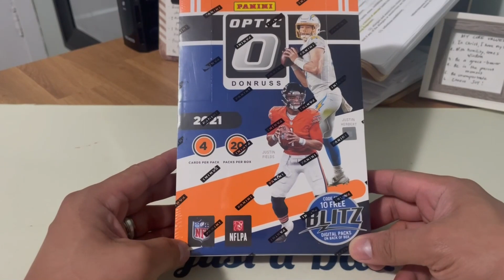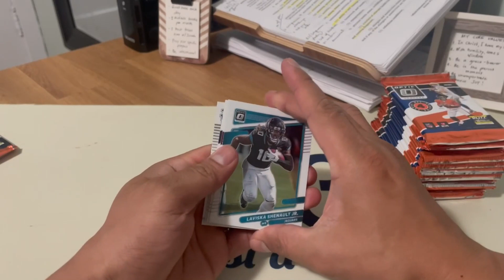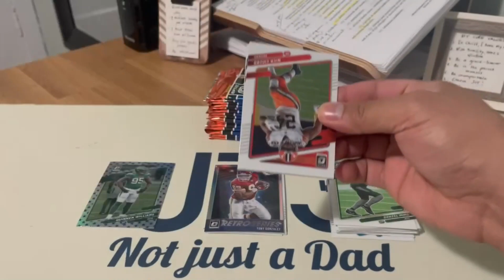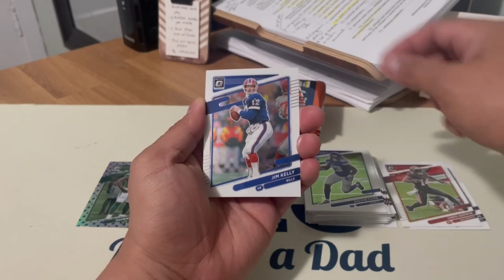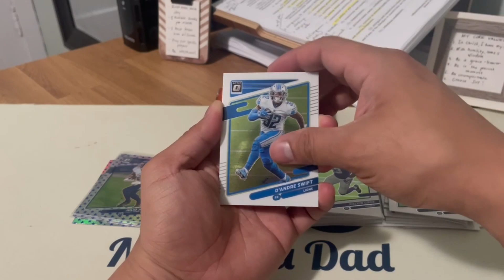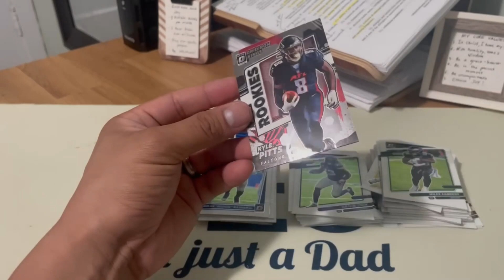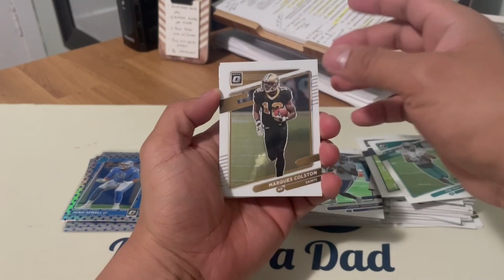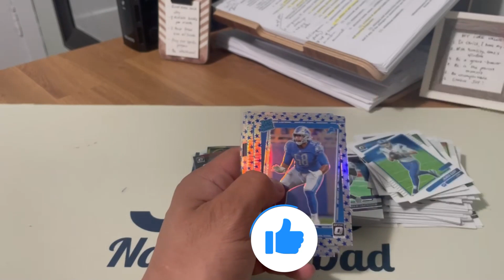🔥2021 Optic Football Retail Box🔥 DOWNTOWN 🔥 Hunting & Exclusive 💯 & ⭐ Parallels